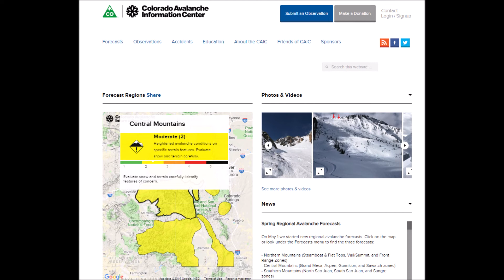Snowboarder Caught in an Avalanche in the Tenmile Range in Summit County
On Tuesday a snowboarder was caught in an avalanche while descending a steep chute. A skiers was also caught in an avalanche near Berthoud Pass on Wednesday. Go to colorado.gov/avalanche to get a detailed avalanche forecast and more details on these avalanches.